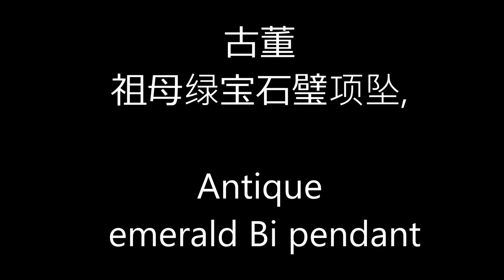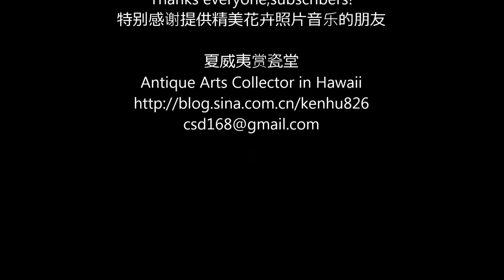古董祖母绿宝石璧项坠, Antique, emerald Bi pendant